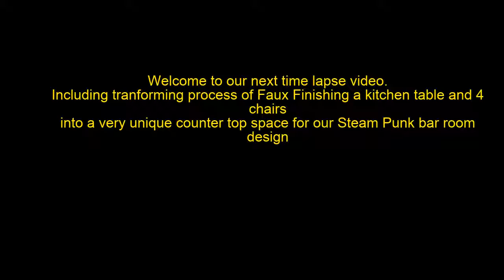Steam Punk Video 4 Cigar counter time lapse